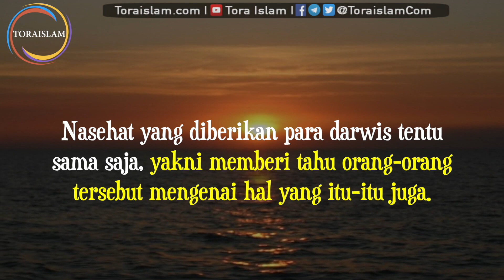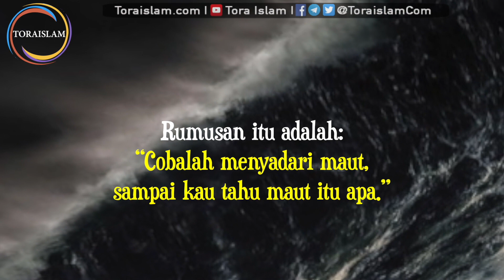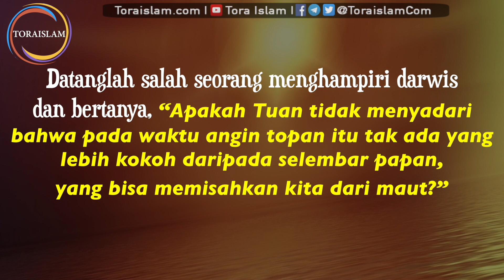Kisah Menyadari Kematian | Tora Islam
Menyadari kematian

Konon pada suatu hari, ada seorang darwis yang mengadakan perjalanan melalui laut. Ketika para penumpang lain masuk perahu satu demi satu, mereka melihat darwis tersebut, dan sebagai mana pada umumnya, mereka pun meminta nasehat kepadanya.

Nasehat yang diberikan para darwis tentu sama saja, yakni memberi tahu orang-orang tersebut mengenai hal yang itu-itu juga. Darwis itu tampaknya mengulangi saja salah satu rumusan yang menjadi perhatian para darwis sepanjang masa.
Rumusan itu adalah: “Cobalah menyadari maut, sampai kau tahu maut itu apa.” Hanya beberapa penumpang saja yang secara khusus tertarik akan peringatan itu.

Mendadak ada angin topan menderu. Anak buah kapal maupun penumpang semuanya berlutut, memohon agar Tuhan menjaga perahunya dari bahaya. Mereka terdengar berteriak-teriak ketakutan, menyerah kepada nasib, menangis, memohon keselamatan dan pertolongan dari Tuhan. Selama itu, sang darwis duduk tenang, merenung, sama sekali tidak memberikan reaksi terhadap kehebohan peristiwa di sekelilingnya tersebut.
Akhirnya, suasana kembali tenang. Kekacauan seketika berhenti saat mereka melihat laut dan langit kembali aman, dan para penumpang menjadi tersadar bahwa darwis terlihat begitu tenang selama peristiwa ribut-ribut itu berlangsung.
Datanglah salah seorang menghampiri darwis dan bertanya, “Apakah Tuan tidak menyadari bahwa pada waktu angin topan itu tak ada yang lebih kokoh daripada selembar papan, yang bisa memisahkan kita dari maut?”
“Oh, tentu,” jawab darwis itu. “Saya tahu, di laut selamanya begitu. Tetapi saya juga menyadari bahwa, kalau saya berada di darat dan merenungkannya, dalam peristiwa sehari-hari biasa, pemisah antara kita dan maut itu lebih rapuh lagi.”